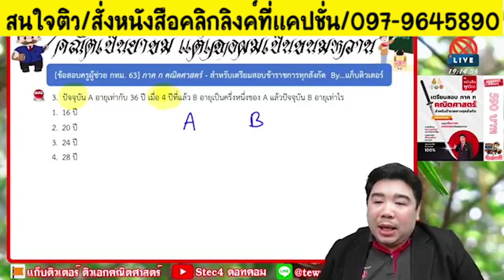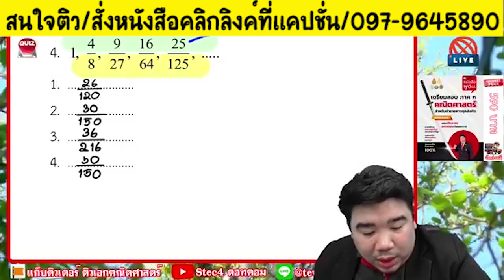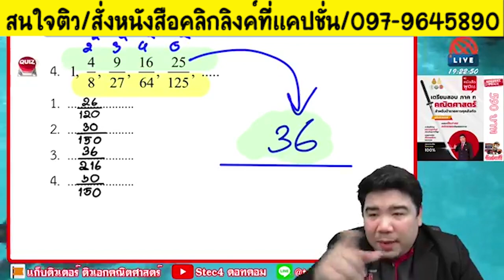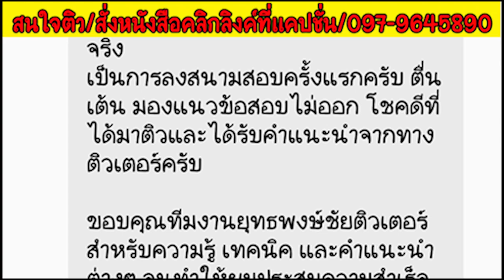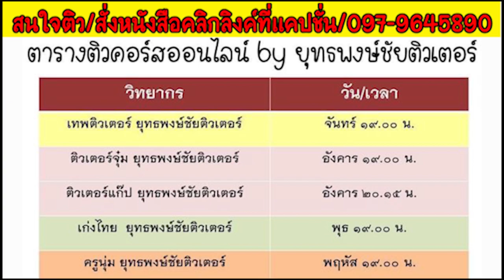📌เฉลยคณิตศาสตร์ ครู กทม. การนับอายุ ออกทุกปี